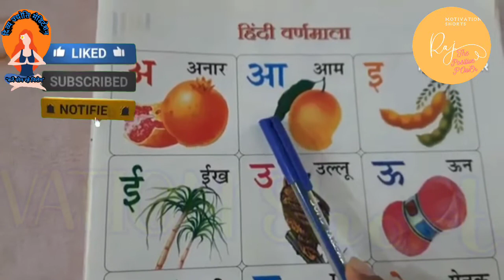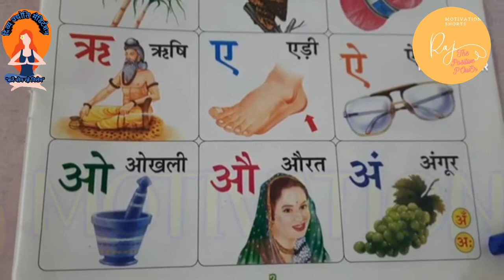अ आ इ ई | A aa ee🌹hindi alphabets🌅 hindi swarmala।a se anar |अ से अनार।preschool kids Raj MOTIVATION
In this vedio kids will learn hindi swarmala, hindi varnamala, a aa ee, अ आ इ ई | with one word directly from taxt book.

Kids should learn how to read from books..always make a habit to place finger and read aloud.

More vedios on such topics with an aim to engage kids in good learning habits.

Hindi vowels। Hindi alphabet। हिन्दी स्वरमाला। Hindi vowels and symbols। Hindi alphabet for kids

Learn Hindi Alphabet Vowels-3D Animation। hindi Vowels । हिन्दी स्वरमाला। Hindi alphabet for kids

Learn Hindi Alphabet Vowels - 3D Animation Hindi poems for children

Learn Hindi Alphabet Vowels - 3D Animation Hindi Nursery rhymes poems for children

@Raj MOTIVATION shorts
@Ksysha Kids TV
@Juguetes y Colores
@LooLoo Kids - Nursery Rhymes and Children's Songs
@O Canal do Joãozinho - Little Angel Português
@Alejo Igoa
@الـريماس - Al-Remas
@Naisa Alifia Yuriza (N.A.Y)
@Voot Kids  @Voot Kids    @CVS 3D Rhymes & Kids Songs
@Alphablocks   @ALPHABETS    @Alpha Beta Gamer   @Lichi TV Alphabets    @Alpha Better Records  @Luna's Alphabet루나의 알파벳   @Alphabetic facts   @Alpha Betas  @Alpha Bem   @Hello Carrie Hangul Korean Alphabet   @Apprendre l'Alphabet   @Vowel Ai  @ChosenVowels   @VOWELS KID   @The Vowels They Orbit   @Vowel Factz   @Sandi Vowel Skill   @Vowels   @VOWEL LEARNING INITIATIONS NELLORE , A.P

स्वर माला डी जे हिन्दी स्वर माला
हिन्दु स्वरमाला चार्ट
स्वरमाला हिन्दी विडियो
हिन्दु स्वरमाला विडियो
hindi Vowels
Hindi Vowels and consonants
hindi Vowels pronunciation
hindi Vowels-3D
hindi Vowels writing
alphabets songs
hindi Vowels songs
hindi Vowels in English
hindi Vowels and Symbols
hindi Vowels and consonants songs
hindi Vowels video
hindi alphabets
hindi alphabets pronunciation
hindi alphabets for kids
hindi alphabets in English
hindi alphabet Learning
hindi alphabet matra
Hindi Alphabet for children with pictures

raj motivation shorts
Drishti IAS
in 2022